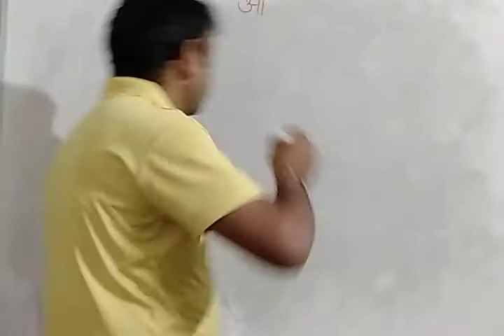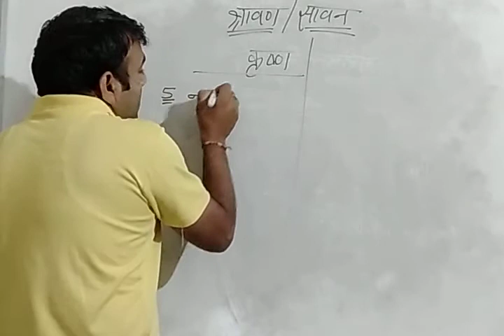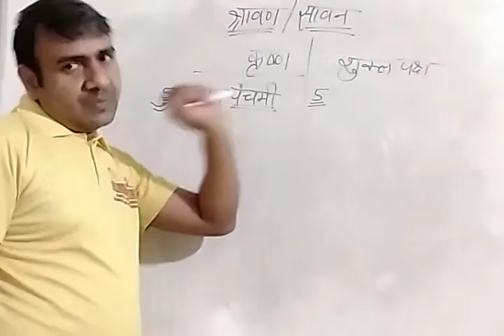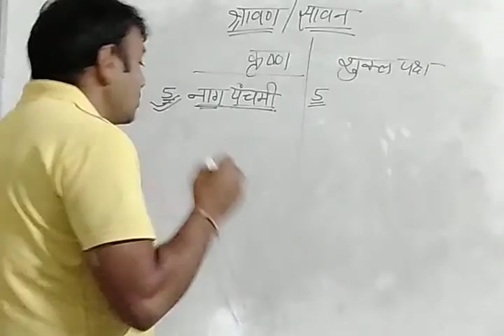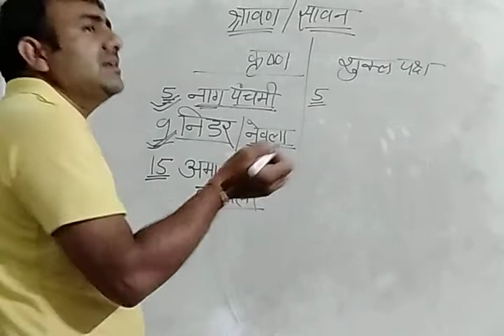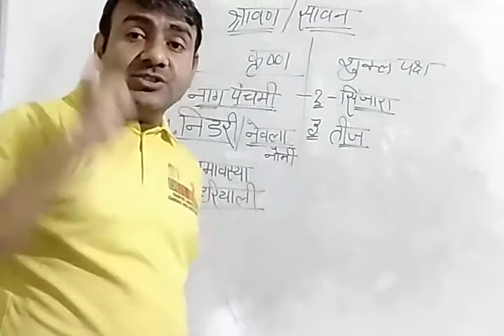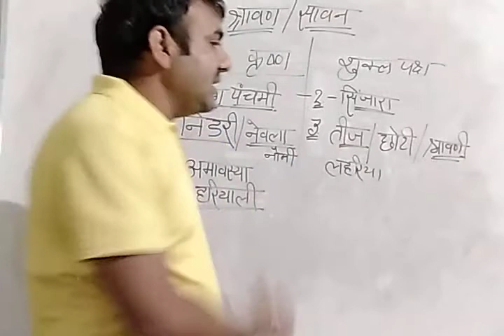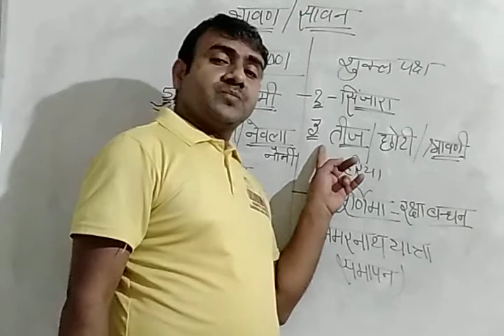हमारे त्यौहार - 4 | राजस्थान कला व संस्कृति | REET | Patwar | Constable | R.A.S. | Grade 1, 2